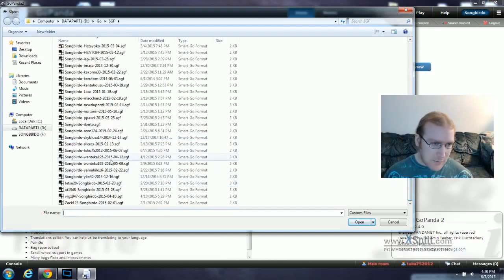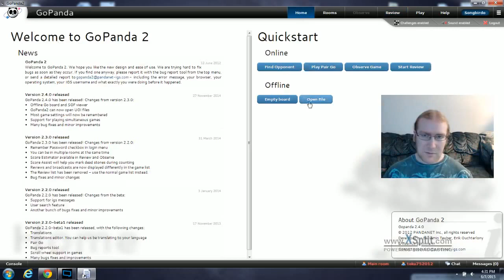No... That is NOT Self-Atari - GoPanda2 Go Game 36 - 11k vs 12k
No...that is not self-atari. I could've saved those two stones easily. I didn't realize I would have two liberties left (eye + 1) and he would still have to come back and connect before he could cut it off.

And...I could've killed the lower left corner if I captured his 1-1 stone with A-2. From there:
---If he atari'd my two stones at B2, I would have connected out with A3 then he captures at A-1, I capture back at B1, and the group only has one eye.
---If he blocked me with A3 I would descend from the outside with A4, and then he cannot atari my stones because of the shortage of liberties (it would be self-atari for him even if he connects first at D2). Later, when I descend to F1, if he connected at E1 (like he did in the game) his three stones are in atari.

Current Ranks:
KGS - 8k
Pandanet/IGS - 11k
Tygem - 15k

Stephen Pridemore

ÐOGE: DEi2ry3YHqo9BMGajGjBjVDKGNmegN6R7v
BTC: 1LwMZHtgtGTf63pcht2ssZSwFoapJskdMC
LTC: LPYXtmHFDsXKDqd2tw7J6NtUu2Wqpsokoq

If you are unable to contribute financially, FEAR NOT! Liking the videos, sharing them and leaving comments and suggestions are equally important and greatly appreciated!

Thumbnail portrait of me drawn by my wife, Krista.